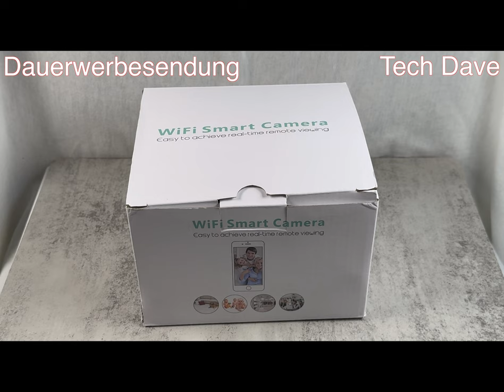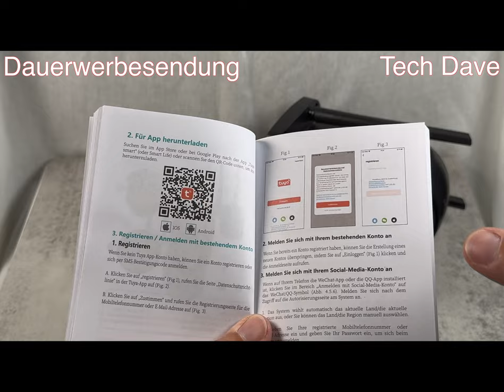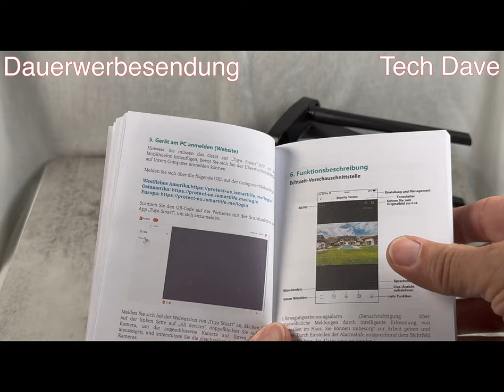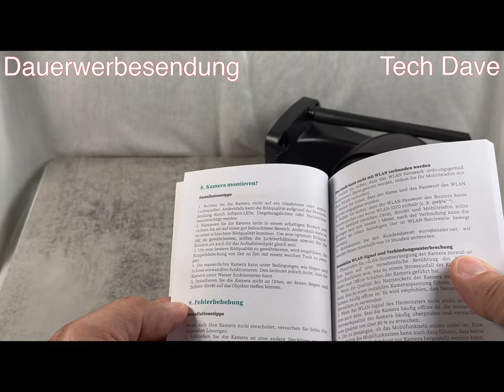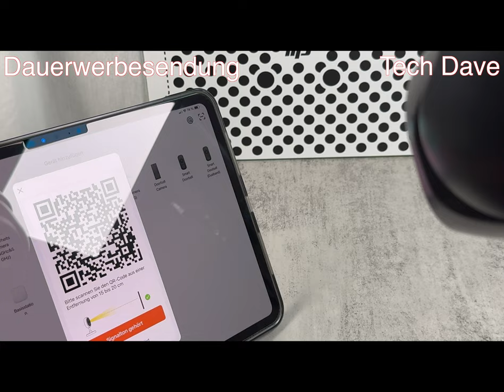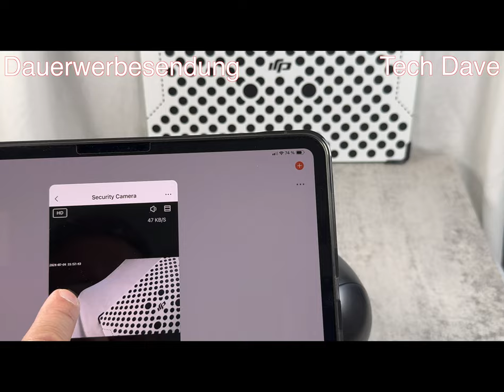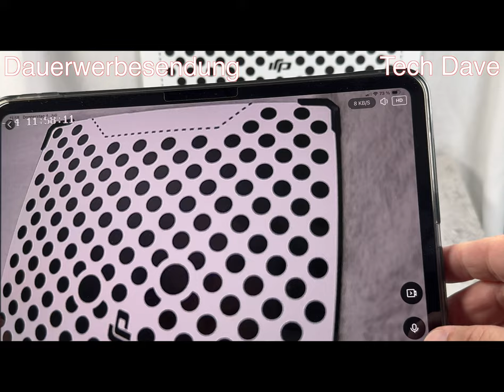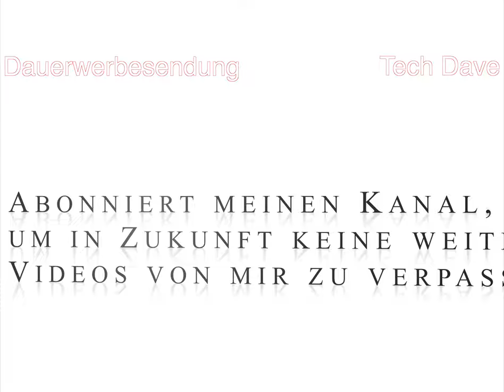Enster 2.5K Überwachungskamera - mein erster Eindruck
Produkte:
Mein erster Eindruck von der Enster Überwachungskamera E-C70.
Insgesamt ein sehr guter Eindruck und konnte mit der APP recht schnell verbunden werden. Die Überwachungskamera wird über WLAN 2,4GHz/5GHz Dualband eingerichtet und gesteuert werden.

Die Firma Enster hat mir die Überwachungskameras zur Verfügung gestellt. ENSTER 2.5k 4MP Überwachungskamera Aussen WLAN 2,4GHz/5GHz Dualband, 360°Schwenkbare WiFi PTZ IP Kamera Outdoor Mit Mensch Bewegungsmelder, Automatische Verfolgung, Nachtsicht in Farbe，2-Wege-Audio

ENSTER 2.5k E-C70 4MP Überwachungskamera Aussen, bei Amazon

DANKE!

Gefilmt mit Apple iPhone 15 Pro Max und  Apple iPad Pro 11", Apple iPad Pro 12.9, geschnitten mit Final Cut Pro X auf einem iMac 27" und MacBook Pro 16" M3Pro,  Apple AirPods Pro2,  DJI MIC 2, Insta360 X4, Insta360 Ice Pro, Insta360 GO3S